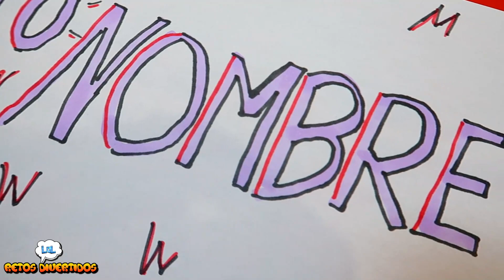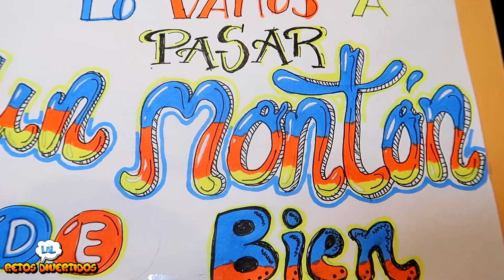3 MARKER CHALLENGE LETTERING - Cómo hacer Letras bonitas con 3 rotuladores LOL Retos Divertidos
3 Marker Challenge Lettering. Coloreamos con solo 3 rotuladores o plumones letras bonitas o letterig. Os mostramos cómo hacer lettering en LOL Retos Divertidos.

👉EL LIBRO 1 LOL RETOS DIVERTIDOS